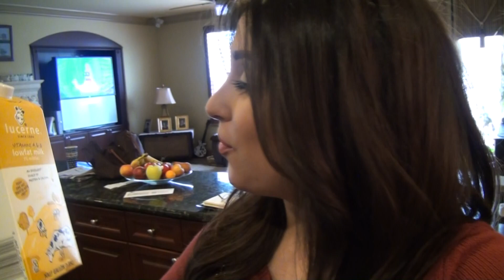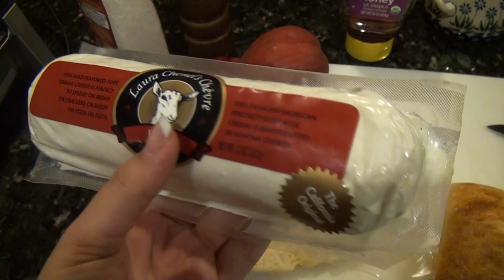VLOG: ♥ New Haircut & Pear Paninis! ♥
XOXO Lina